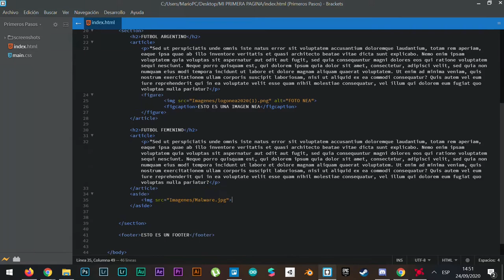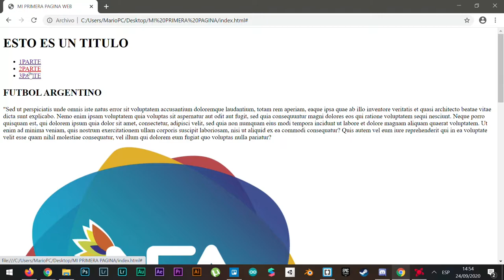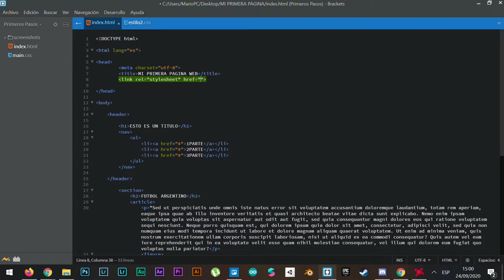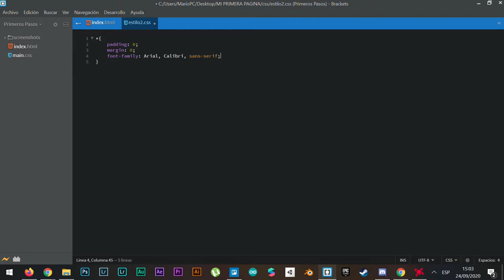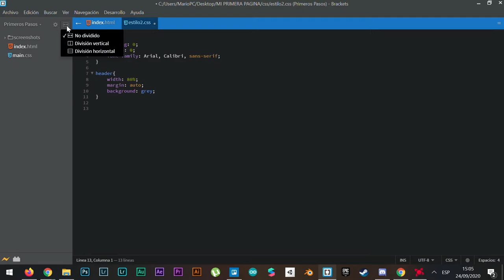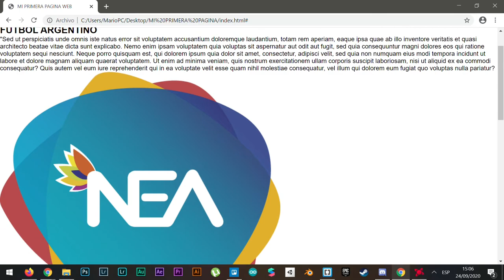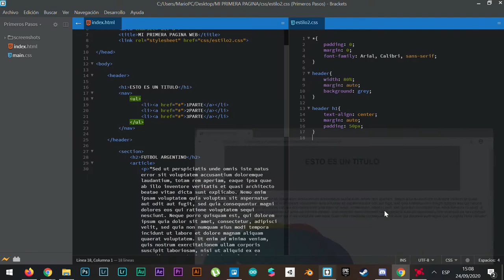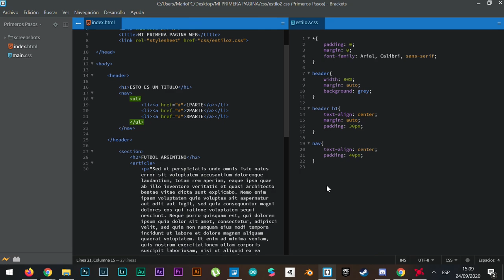INNOVANEA_Tutorial_HTML5 y CSS3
** HTML + CSS3 **

Vamos a terminar de desarrollar nuestra pagina web en HTML5 para comenzar a agregarle algo de estilo desde CSS3. En este tutorial vamos a conocer algunas etiquetas de HTML5 y como complementar un CSS3 que trabaje en conjunto con el estilo de CSS3 para poder darle un mejor aspecto a nuestra pagina web.